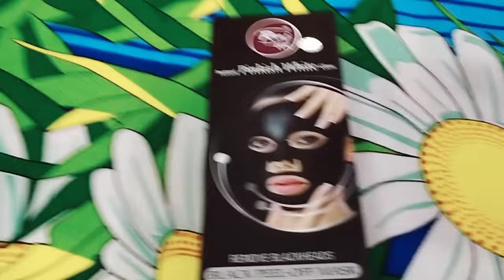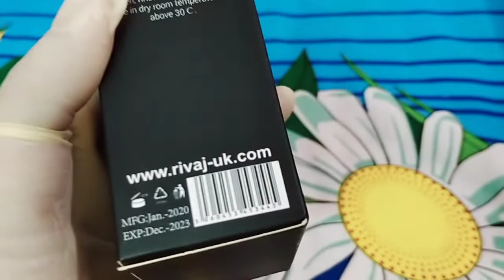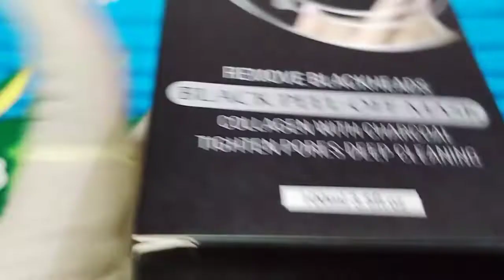Rivaj UK instant pinkish white glow mask honest Review 2022 | For sensitive and oily skin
Today video is about rivaj UK instant pinkish glow mask honest review 2022